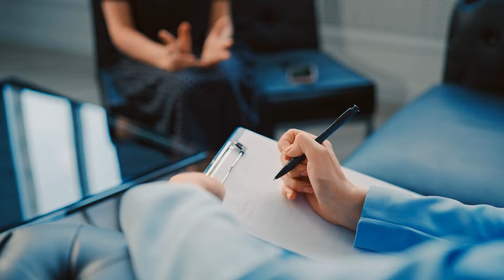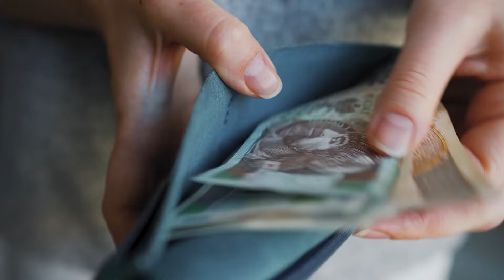Rozstanie? Jak odzyskać ukochaną osobę w 4 krokach (męża, żonę, ex)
Na tym filmie opowiem jak odzyskać ukochaną osobę - męża, żonę, ex. Poznasz 4 krytycznie ważne zasady, dzięki którym zwiększysz swoje szanse na odzyskanie byłego partnera. Zerwanie czy nawet rozwód z mężem lub żoną, choć boli, to nie jest to koniec świata - pamiętaj, że jeszcze wiele możesz zrobić. Emocje sprawiają, że popełniamy błędy, szczególnie gdy byłeś w długim związku.

Czy i kiedy powrót do ex jest możliwy? To, o czym musisz pamiętać, to to, że powrót do byłego partnera/partnerki, to proces - a nie wydarzenie. Nie jesteś w stanie odzyskać ex w ciągu jednego dnia - ale możesz dobrze wykorzystać ten czas i zbudować na nowo swoją atrakcyjność, wyrównać zaangażowanie w związku, naprawić błędy i dopiero odnowić kontakt z ex.

Gotowy plan na powrót do ex objaśniam w filmie. Miłego oglądania! Robert Marchel
00:00 Rozstanie? Jak odzyskać ukochaną osobę w 4 krokach
00:52 Krok pierwszy: równowaga zaangażowania
04:10 Krok drugi: umiejętności związkowe i bycie atrakcyjnym
08:20 Krok trzeci: przeszkody logiczne
10:38 Krok czwarty: kontakt z ex
12:01 Jak odzyskać ex? 3-miesięczny Program Odzyskiwania Związku
16:25 Dwie najczęstsze pułapki
🔍 Znajdź mnie:
Strona:
💏 Kanał na którym jesteś porusza tematykę relacji damsko-męskich - a jeszcze więcej wiedzy w tym temacie znajdziesz w moich kursach, których pełna lista jest dostępna tutaj